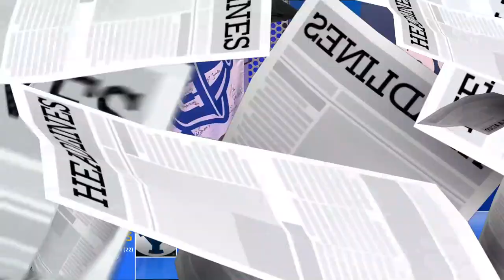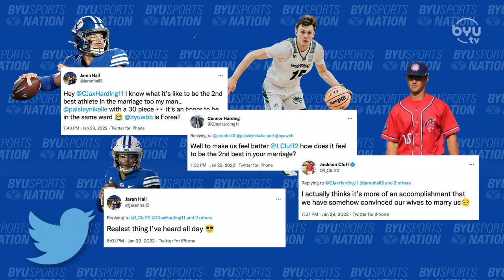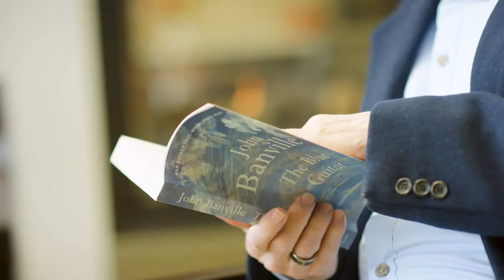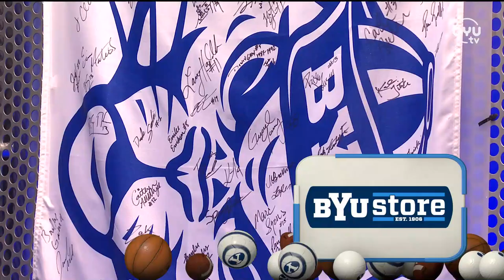This House isn't on Fire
Jarom Jordan and Blaine Fowler discuss BYU Hoops after a pair of tough losses, including answering if they can still secure the 2 seed for the WCC Tournament. Tyler Haws joins the conversation to break down the losses and give his thoughts on the future of BYU Hoops. Paisley Harding joins the show after a dominant 30-point performance and shares how she feels about the team's future.